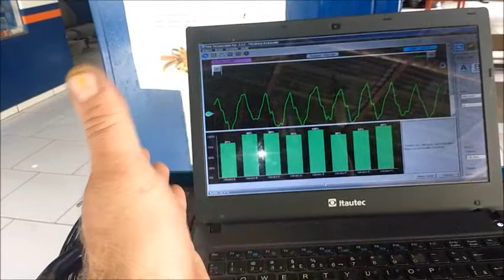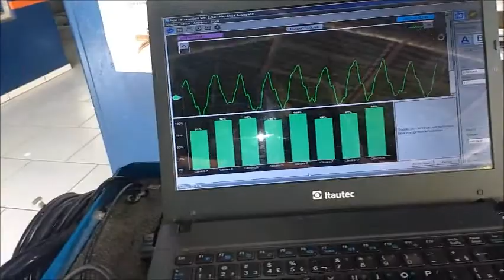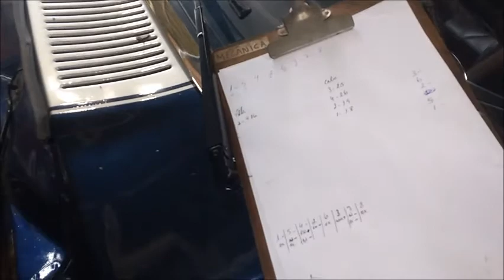maverick V8 302 falha de cilindro parte#1